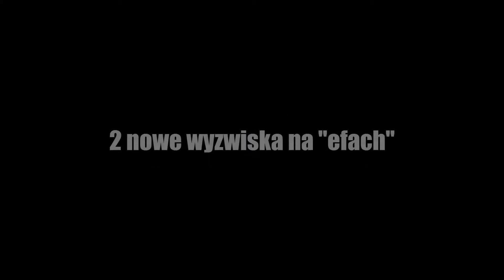Bot Gimper & Ignacy patch 1.1A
Bardzo ważny patch poprawiający AI botów.

Poprawia AI botów, 2 nowe wyzwika, boty oszczedzaja hajs ;)
Pliki i foldery z "game dir" wkleić do głownego folderu z Twierdza.
Miłej zabawy :)

Title: K-391 - Rypejakten 2013 Instrumental